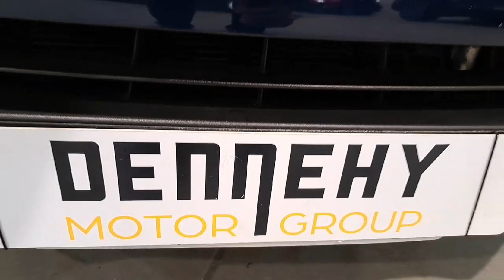192L1431 - 2019 Renault Megane RefId: 477596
This video was uploaded by dennehymotors on 30 Apr 2024. Please contact sales for more details